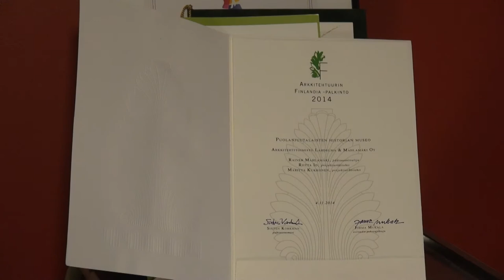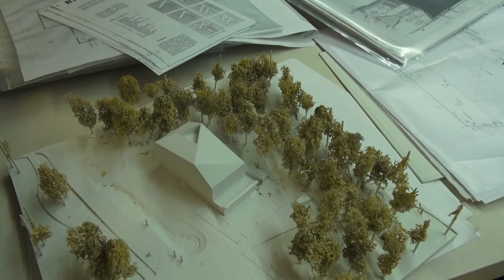Tenhunen, Rainer Mahlamäki, Arkkitehtuurin Finlandia -palkinnon voittaja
Tenhusen vieraana professori, arkkitehti Rainer Mahlamäki, jonka suunnittelema puolanjuutalaisten historian museo Varsovassa, voitti vuonna 2014 ensimmäistä kertaa jaetun Arkkitehtuurin Finlandia -palkinnon.